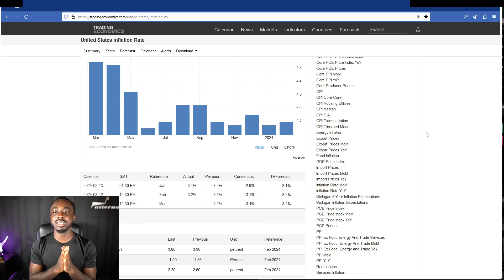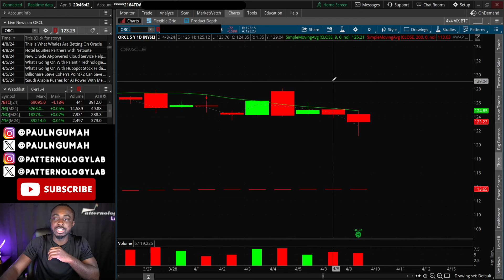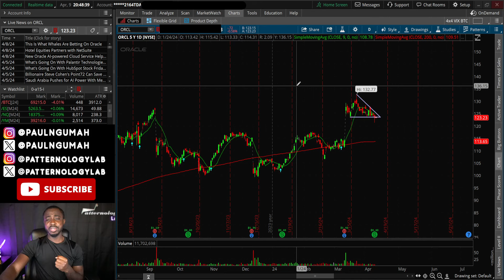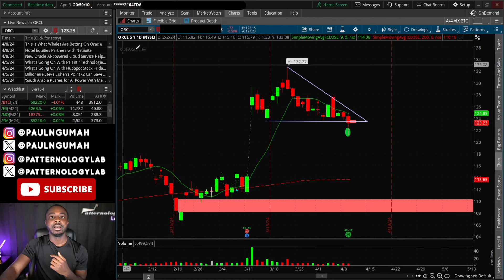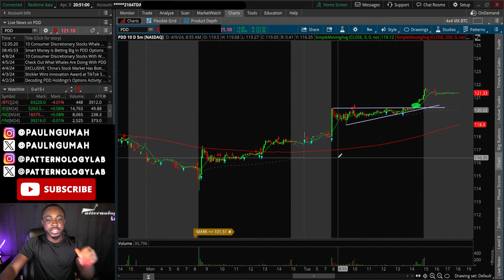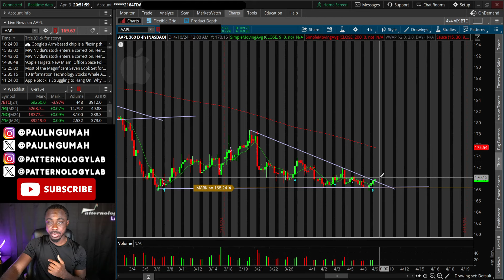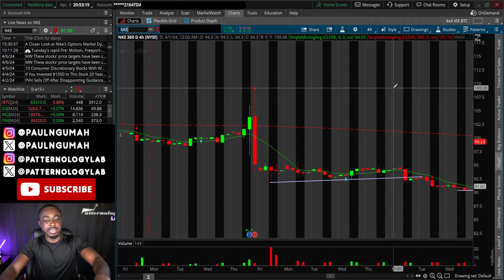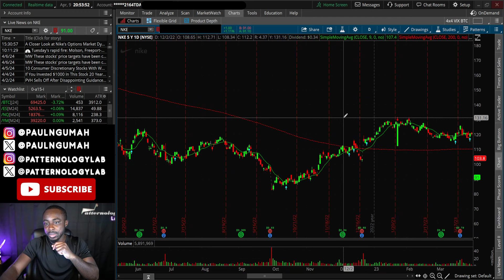THIS WILL GO CRAZY TOMORROW🔥CPI Ahead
🔥Membership includes ✔ Real Time Options Trade Alerts ✔ Crypto Trade Alerts ✔ Private Chats ✔ Daily Watchlist
🎥 New Videos are released from Sunday to Thursday at 10PM ET.

GETTING STARTED? Here are the steps:
1. Get a FREE stock on Robinhood for signing up
2. Open an account at TD Ameritrade, use the ➡ Then choose Individual Brokerage (under “Most Common”)
3.

[SP500, QQQ, TSLA, AAPL]